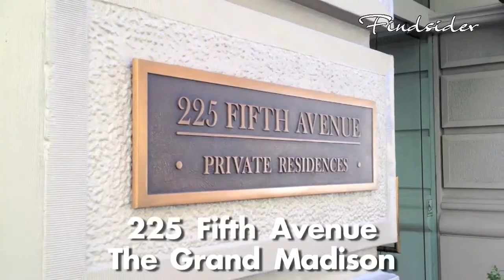Findsider - 225 Fifth Avenue - The Grand Madison - Manhattan Real Estate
225 Fifth Avenue apts for sale and rent at The Grand Madison by Findsider 225 Fifth Avenue on 26th Street was built in 1906, rises 12 stories and in 2006 was converted into a 192 luxury condominium apartments for sale.  In the last 5 years the appreciation rate for apts sold at 225 Fifth Avenue was a negative 13% based on the 49 apartments sold by New York realtors.The building has a 25% turnover rate, which is average for New York residential buildings with luxury apartments. Findsider's building ranking for The Grand Madison, based on financial, investment, and quality of features is a 62 - better than 62% of all Manhattan residential properties. For more unique information on New York City real estate, The Grand Madison and other Manhattan properties and a free 30 day membership to Manhattan's Real Estate buyers club go